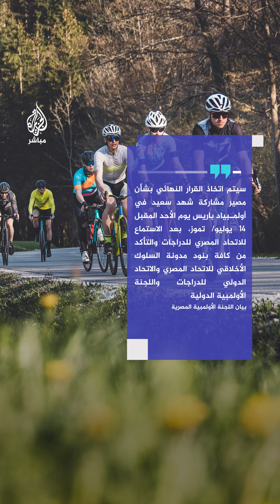غضب على منصات التواصل في مصر بعد تأهل اللاعبة شهد_سعيد لأولمبياد باريس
القبض على مصري بـ مطار_القاهرة حاول تهريب أكثر من مليون جنيه داخل ساندوتشات